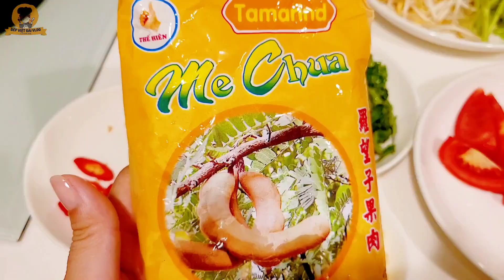CANH CHUA CÁ CHẼM, cách nấu thơm ngon cá không bị tanh, 越式酸辣湯，方法很簡單，大公開。